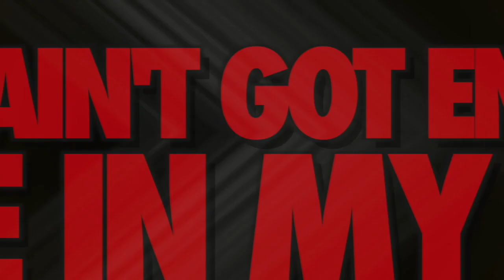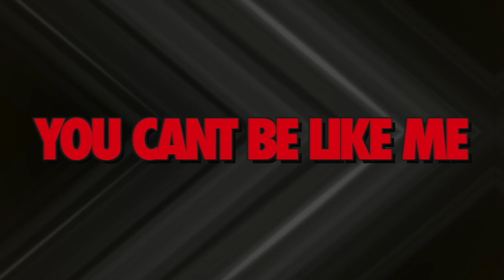Fame Allstars Lady Crush 2019-2020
Produced by Andy Henderson of Cheer Freqs
All Content Used In This Mix Is Owned by Cheer Freqs and created solely for use in this mix